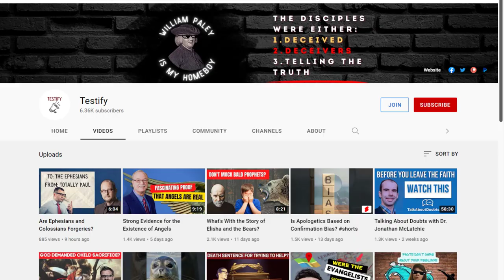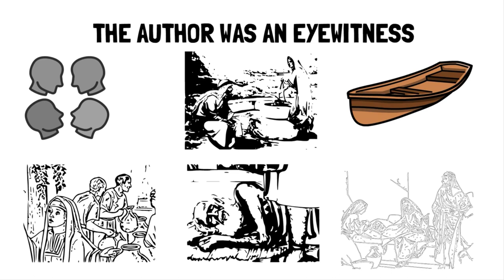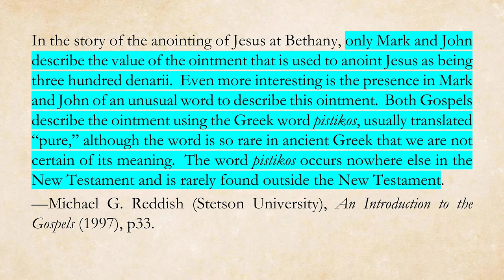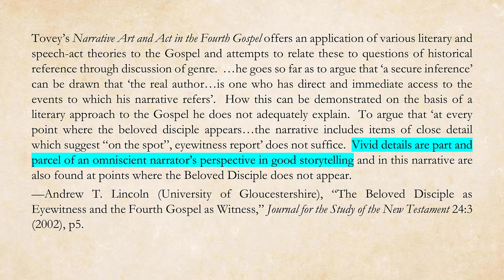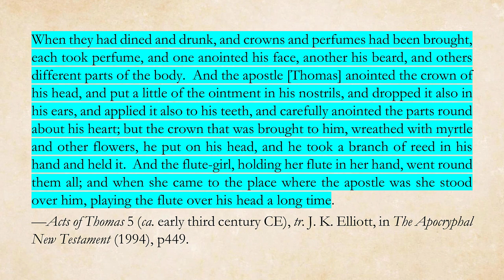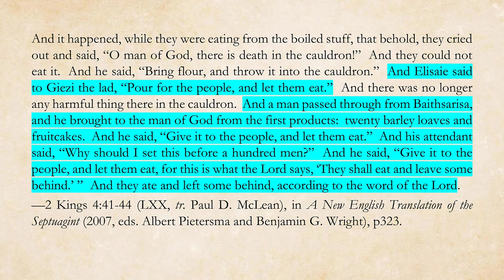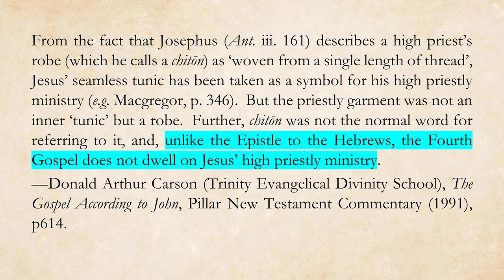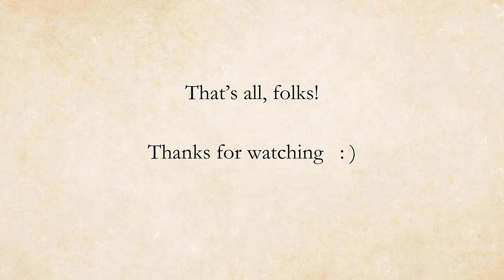Eyewitness Details in John's Gospel? (A response to Erik Manning)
Are the colorful details in John's gospel evidence that it was authored by an eyewitness to Jesus' ministry?  Here I respond to the examples given by Erik Manning (from the Testify youtube channel).

Thumbnail image credit:  Oxford, Bodleian Library, Canon. Misc. 476, fol. 51v (ca. 1340).  “The Virgin Mary clothing Jesus with the seamless tunic” (cf. The Quest for the Christ Child in the Later Middle Ages (Mary Dzon), p225.)

0:00 introduction
2:06 names in the gospel
4:05 oddly specific numbers
11:18 literary creativity
16:56 barley loaves from 2 Kings
20:20 the seamless tunic and parallelism
25:46 conclusion